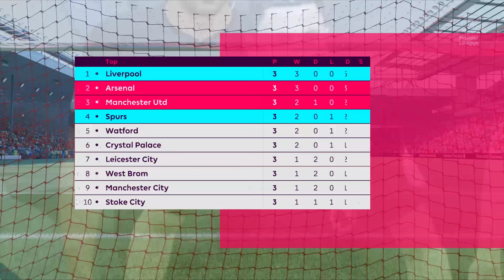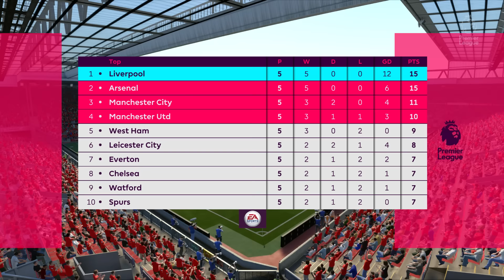MIGNOLET STRELAC??!?? TOTTENHAM! #43 ✦ Liverpool Career Mode ✦ FIFA 17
ZAJEDNO VRACAMO LIVERPOOL U VRH EVROPSKOG FUDBALA!